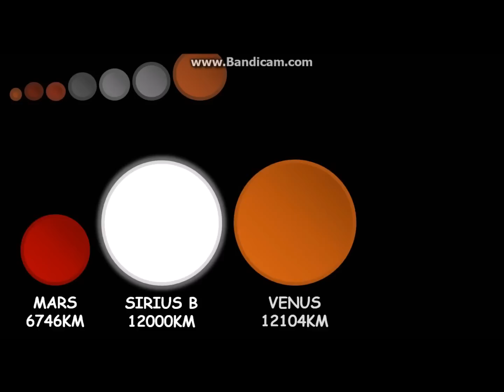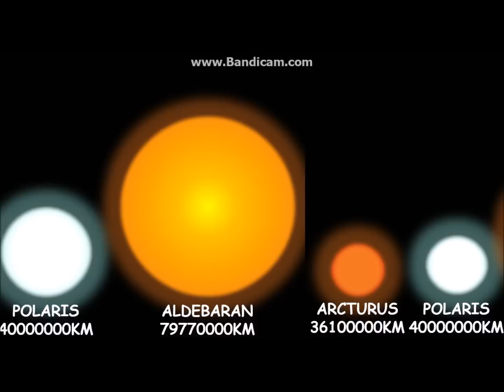Space Size Comparison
A size comparison of planets, dwarf planets, moons and stars
Dwarf Planets-
Ceres
Makemake
Sedna
Pluto
Eris
Moons-
Moon
Planets-
Mercury
Mars
Venus
Earth
Neptune
Uranus
Saturn
Jupiter
Stars-
Sirius B and everything after jupiter